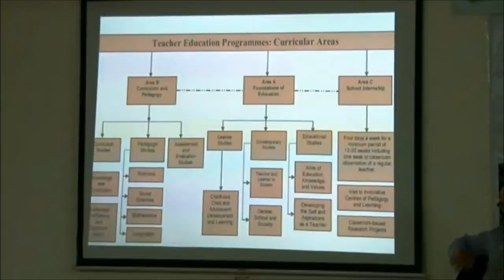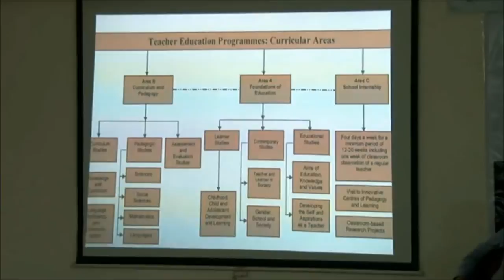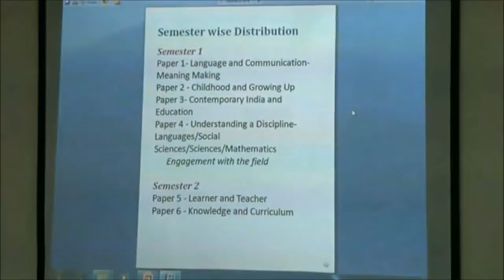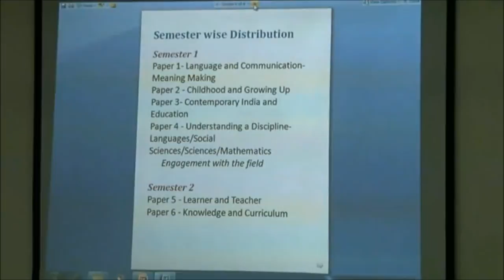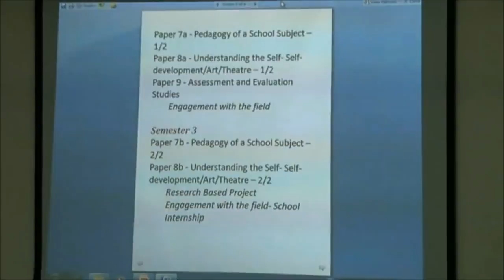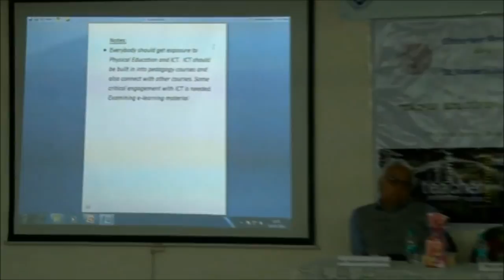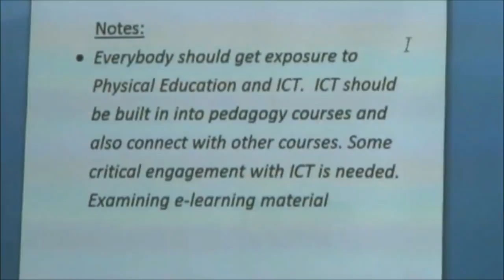Prof Anita Rampal - Teacher Education: enhancing Quality & Relevance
Prof Anita Rampal, Faculty of Education, University of Delhi delivering her keynote address at the seminar jointly organised by Observer Research Foundation Mumbai and St Xavier's Institute of Education, Mumbai on Saturday, 10th May 2014